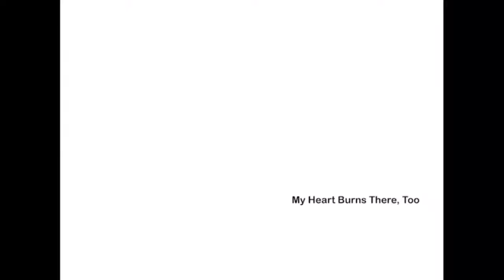Quagmire married Lois